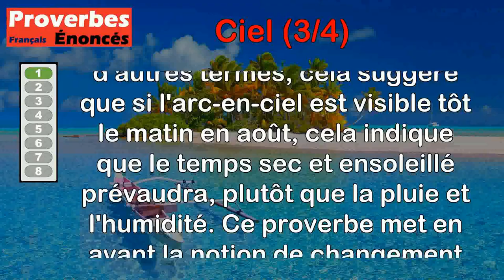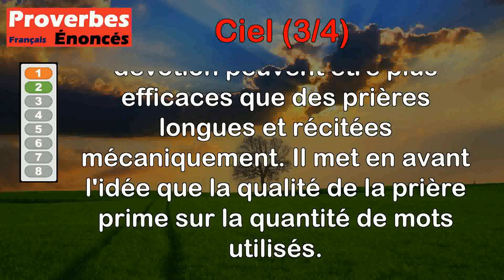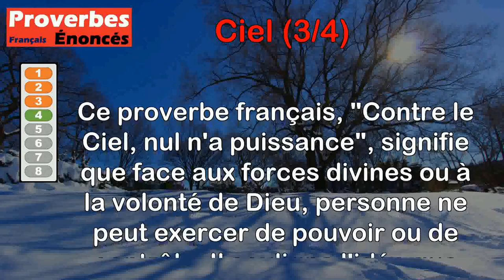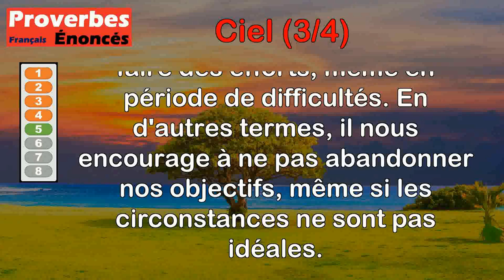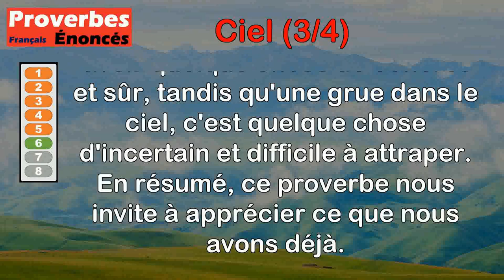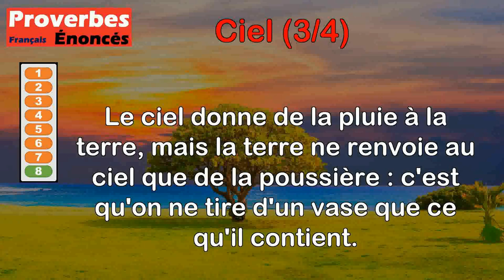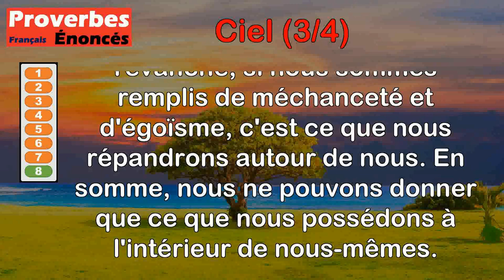Proverbes - Ciel (3 de 4)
00:00 Introduction
00:07 Proverbe Breton - Arc-en-ciel en août avant dix heures, sur l'humidité la sécheresse l'emporte.
00:57 Proverbe Breton - Les courtes prières mènent au ciel, les longues prières restent derrière.
01:38 Proverbe Cévenol - Le ciel rouge à la fin du jour, du beau temps prédit le retour.
02:26 Proverbe Français - Contre le Ciel, nul n'a puissance.
03:06 Proverbe Espagnol - Malgré l'eau du ciel, arrose toujours.
03:47 Proverbe Russe - Une mésange dans la main vaut mieux qu'une grue dans le ciel.
04:35 Proverbe Norvégien - Derrière les nuages, le ciel est toujours bleu.
05:19 Proverbe Oriental - Le ciel donne de la pluie à la terre, mais la terre ne renvoie au ciel que de la poussière : c'est qu'on ne tire d'un vase que ce qu'il contient.